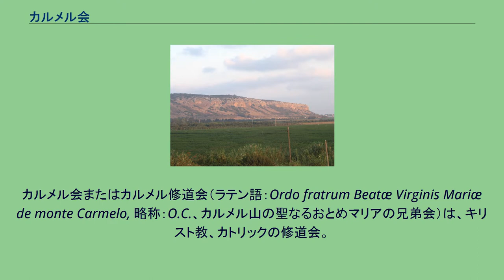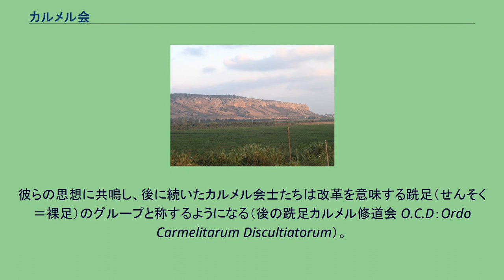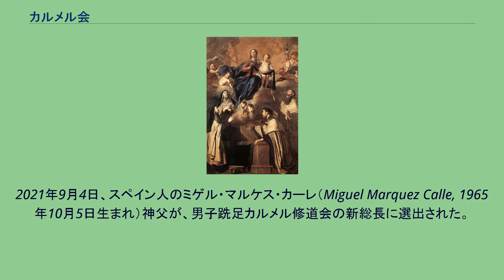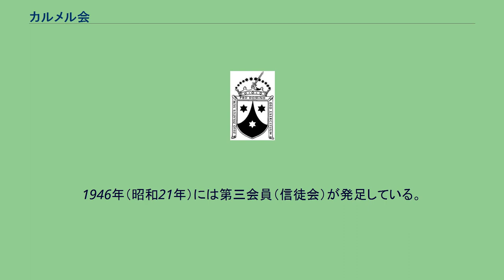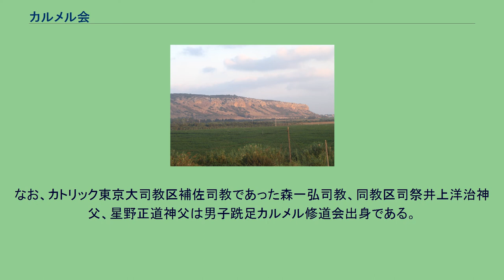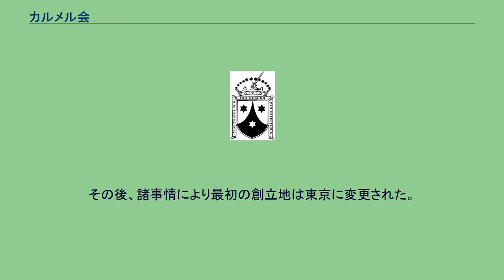カルメル会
カルメル会またはカルメル修道会（ラテン語：Ordo fratrum Beatæ Virginis Mariæ de monte Carmelo, 略称：O.C.、カルメル山の聖なるおとめマリアの兄弟会）は、キリスト教、カトリックの修道会。
男子カルメル会と女子カルメル会、および第三会と呼ばれる在俗者会がある。
12世紀にパレスティナで起こり、現代でも世界中にその修道院がある。
カルメル会は、12世紀にB修士（原典では「B」という頭文字のみが確認されている。もっともポピュラーな解釈では「ブロカルド」）という修道者がパレスティナのカルメル山中に修道院を築いて暮らしたことが起源とされる。
会の名称はその地名からとられている。
B修士はもともとカラブリアの出身であったが、巡礼者あるいは十字軍戦士としてパレスティナに赴き、発願して修道者となったといわれている。
カルメル山は旧約聖書の『列王記上』で預言者エリヤがバアルの預言者たちと対決し、勝利したことで知られる山である。
カルメル山 B修士の修道院に修道士が集まって生活を始めると、会則が出来、1226年に教皇ホノリウス3世に認可されたことで正式な修道会として成立した。
13世紀に東方と西方の乖離が進んだため、カルメル会士たちは発祥地のカルメル山を離れてシチリアとキュプロスに修道院をつくった。
やがて会員の増加と共に、イギリスなどヨーロッパ中にカルメル会の修道院を建てていった。
1259年にはルイ9世の援助によってパリにカルメル会修道院が設置されている。
14世紀以降、他の修道会にも見られた刷新運動が勃興し、原点回帰が叫ばれるようになった。
その動きの中で特に大きな役割を果たしたのは16世紀の女子修道会におけるアビラのテレサであり、男子修道会における十字架のヨハネである。
アビラのテレサは、1562年、最初の改革派女子修道院をアビラに創立、さらに1568年には十字架のヨハネの協力を得て、改革派男子修道院を創立した。
彼らの思想に共鳴し、後に続いたカルメル会士たちは改革を意味する跣足（せんそく＝裸足）のグループと称するようになる（後の跣足カルメル修道会 O.C.D：Ordo Carmelitarum Discultiatorum）。
約20年のあいだに、16の女子修道院、15の男子修道院がスペインに設立された。
このグループは、1593年に元のカルメル会から分離独立する。
改革派は、17世紀には、聖ヨゼフ修族と呼ばれるスペイン系と聖エリア修族と呼ばれるイタリア系に別れ、そのまま独自の会憲、独自の総長をもって活動していたが、1875年、時の教皇福者ピウス9世の命により合併、O.C.D.となり、非改革派（履足派）はO.Carm.と称するようになる。
その後、フランス革命と近代啓蒙思想の発達によって反カトリック教会・反修道会的風潮がヨーロッパに強まったことで、カルメル会も大きな打撃を受けたが、この危機を乗り越え、現代でも世界中に多くの修道院が存続している。
2021年9月4日、スペイン人のミゲル・マルケス・カーレ（Miguel Marquez Calle, 1965年10月5日生まれ）神父が、男子跣足カルメル修道会の新総長に選出された。
任期は6年である。
最初に女子跣足カルメル修道会の修道院が、フランスの詩人で外交官であるポール・クローデルの提案と、海軍少尉でカトリック信者である山本信次郎の協力、最初の日本人司教に叙階された早坂久之助の招聘努力により、1933年（昭和8年）、フランス・ショーレ（Cholet）の修道院から来日した修道女たちにより東京・一番町に設立された。
1946年（昭和21年）には第三会員（信徒会）が発足している。
その後、さらに西宮、北海道などに女子修道院が創立された（フランス系）。
1950年には、ベルギーのブルージュ修道院より3人の修道女が来日し、東京の修道院に滞在したのち、1951年に福岡に修道院を創立した。
福岡修道院からは、1959年にはベルギー人修道女1人を含む9人が京都修道院を、1978年には日本人修道女8人が大分修道院を、それぞれ創立している（ベルギー系）。
1951年（昭和26年）には、共産主義政権樹立による迫害で中国から逃れてきた男子跣足カルメル修道会のイタリア人会員が来日し、名古屋に初の男子修道院を創立した。
その後、1952年にはミラノから来日した男子会員により、東京と京都に男子修道院を設立した（イタリア系）。
なお、カトリック東京大司教区補...